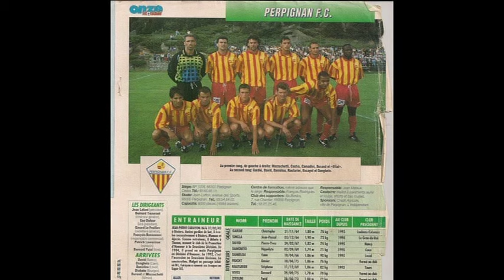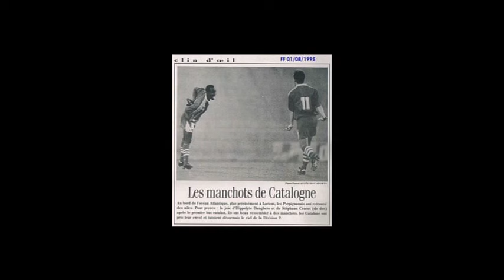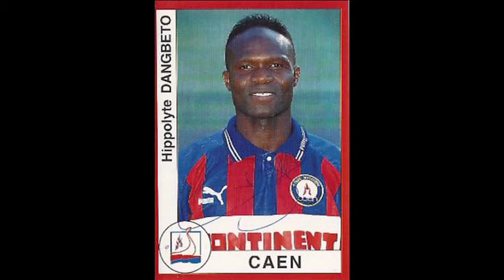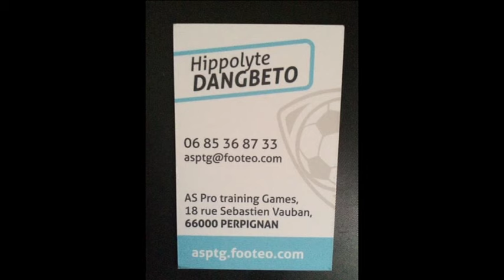Football Entretien: Hippolyte Dangbeto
Entretien avec Hippolyte Dangbeto, ancien défenseur latéral du Matra Racing Paris, Caen, Perpignan, Troyes ou Sedan.
Filmé par Jérome Arnau.
Mes excuses pour la pollution sonore qui gâche cet interview. Mea culpa!